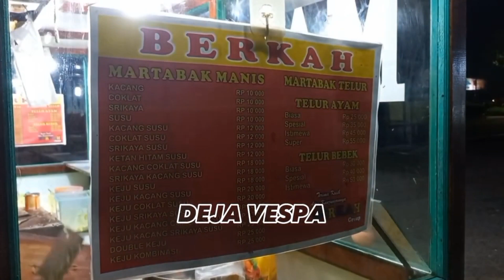Martabak Telor - Berkah | Sekitar 5 menit dari Bandara Int. Supadio